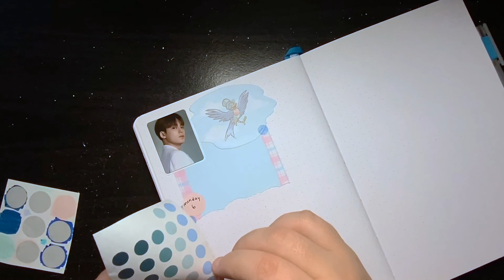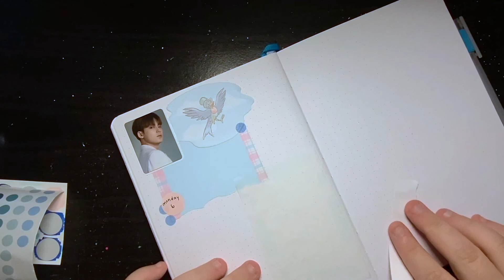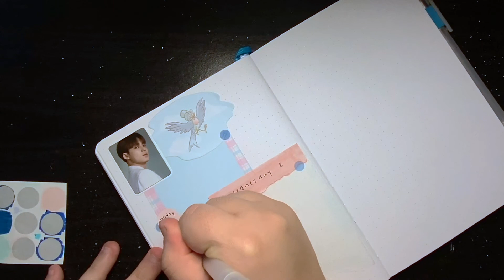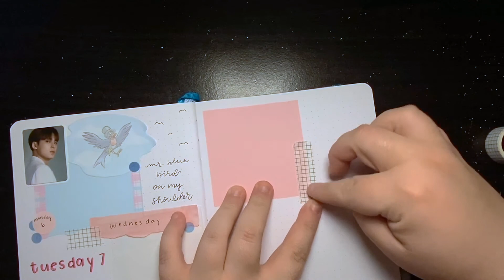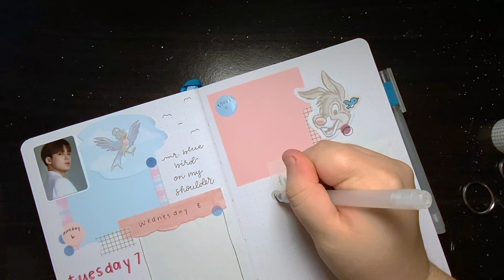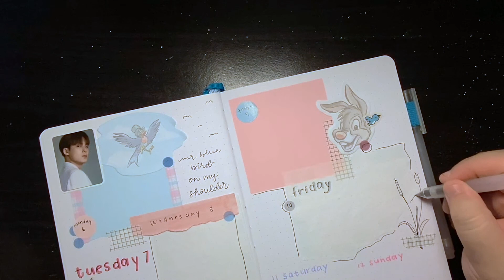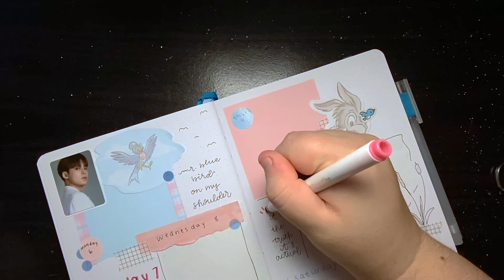april weekly spread | Journal With Me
In this video I set up the next weekly spread in my bullet journal. I am trying a new weekly spread style so I thought it would be fun to record.

This was filmed at night so the coloring is not as vibrant, and I know the camera might be shaky. Hopefully my next video will solve both those points so stick around to see!

Supplies used in this video:
- Scribbles That Matter bujo (purchased on Amazon)
- Crayola Supertips (purchased on Amazon)
- Muji gel pen in 0.38 black
- Tracing paper (purchased on Amazon)
- Washi tape (purchased on Wish and AliExpress)
- White circle labels (colored in with super tips and tombows, purchased from local Dollar Tree)
- Colored circle stickers (purchased on AliExpress)
- Memosheet (gifted from friend)
- Pink pastel sticky note (gifted from friend)
- Splash Mountain Sticky Notes (bought in Walt Disney World last year?)
- Tombow Dual Brush Pens in the colors 761, 533, 291, 723 (purchased from Tombow US site)